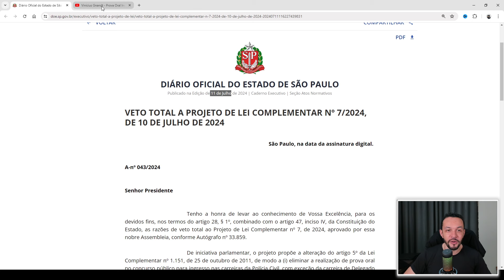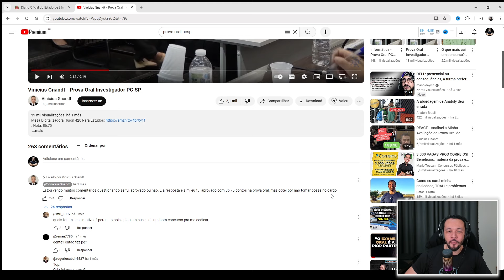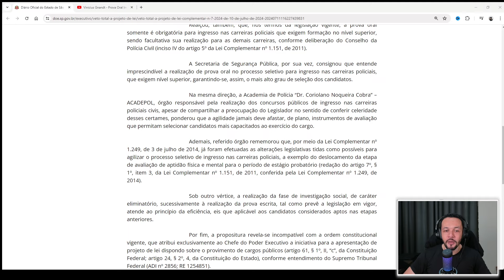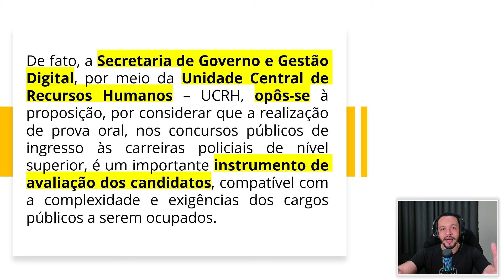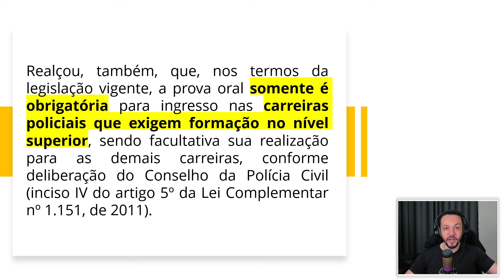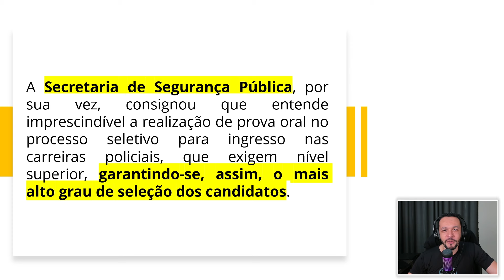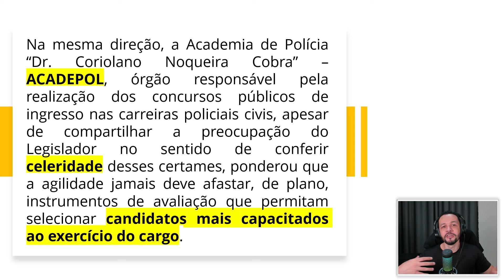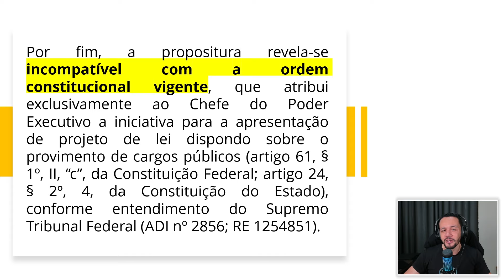Após veto do governador, PCSP continuará com prova oral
O governador vetou totalmente o Projeto de Lei Complementar nº 7/2024, que propunha alterações significativas na estrutura da Polícia Civil de São Paulo (PCSP). No vídeo de hoje, discutimos os detalhes do veto e as razões apresentadas pelo governo. Saiba como essa decisão impacta a realização das provas orais e a carreira dos futuros policiais civis. Não perca!

Ainda não tem Ensino Superior para aproveitar os melhores concursos?

Sua participação é fundamental para a discussão deste tópico importante.